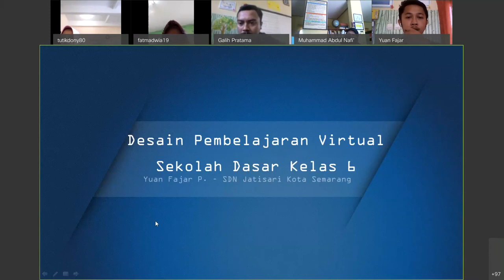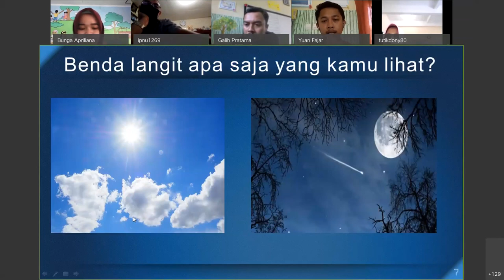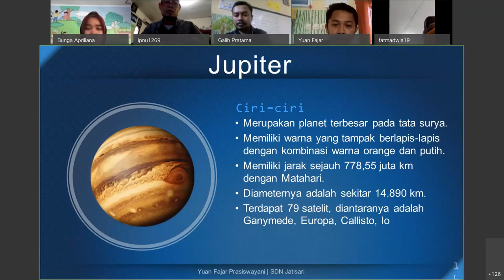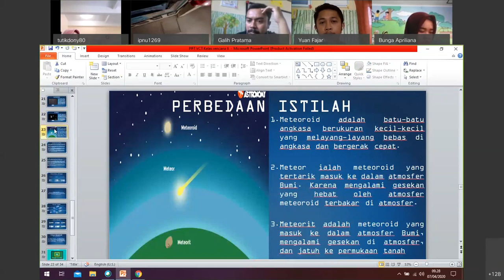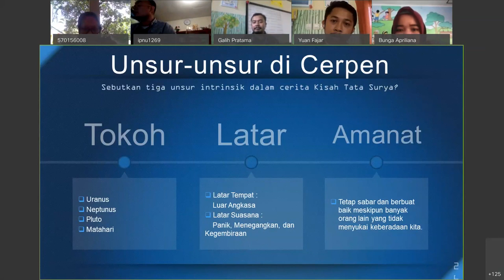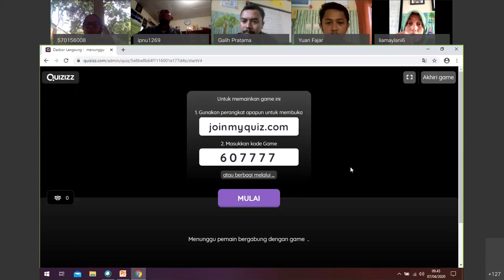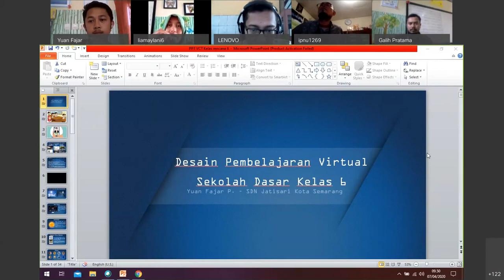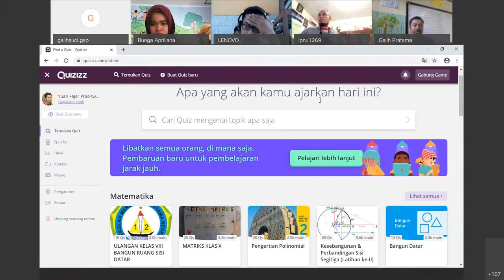Jelajah Angkasa - Vicon Workshop Daring Desain Pembelajaran Virtual Disdik Kota Semarang Tahap II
KKVI - PV SD Disdik Kota Semarang Tahap 2 -  Kelas VI
Tgl 7 April 2020
Pemateri : Yuan Fajar
Host : Galih Suci Pratama
Moderator : Lia Maylani